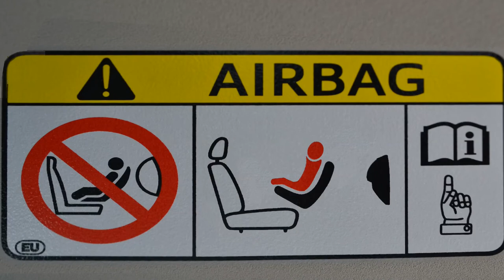Warning: Airbag!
We found the airbag warning sticker unintentionally hilarious and felt the need to animate it. I know...I'm a bad bad man